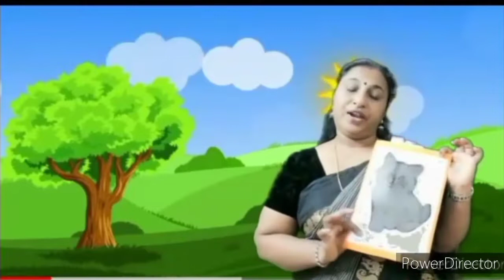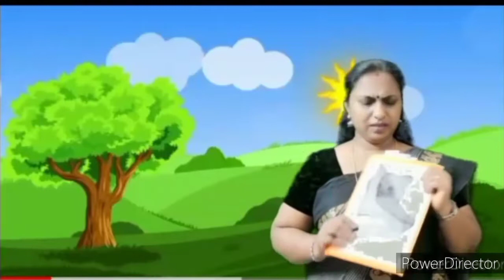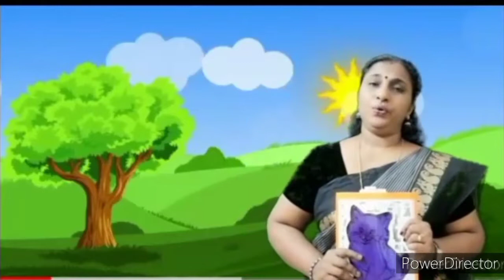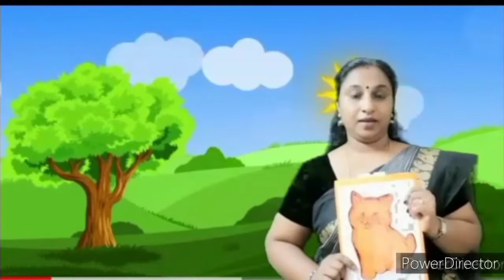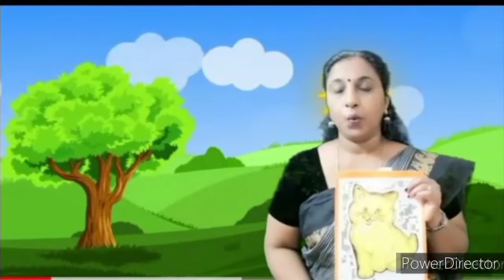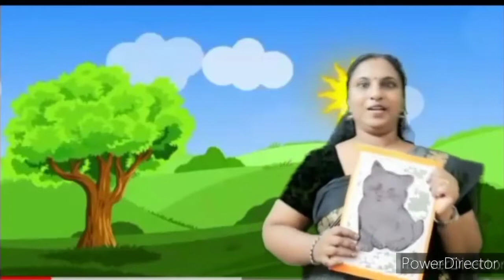🌈STORY 🌈PRE KG🌈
Rajani teacher